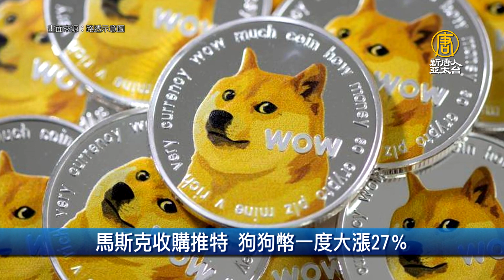先進製程市占61% 台灣穩坐晶圓代工龍頭｜財經100秒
🔸先進製程市占61% 台灣穩坐晶圓代工龍頭
🔸上海封城逾月 國際油價重挫
🔸去年逆勢看跌 分析師：中國科技股跌勢未了
🔸馬斯克收購推特 狗狗幣一度大漲27％